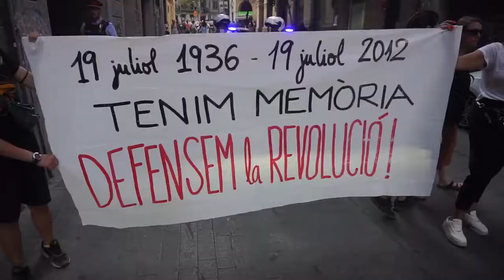BCN, 19/07/2022: Manifestació Defensem la Revolució de Rojava 10yearsRojava [Contrainfos]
Barcelona, 19/07/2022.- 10 anys després de la Revolució de Rojava, diferents col.lectius mostren el suport al procès democràtic de la regió de Kobane pels carrers de Barcelona, en un moment crític on l'Estat turc està intentant invaïr militarment la regió. Des de Barcelona, solidaritat internacionalista.